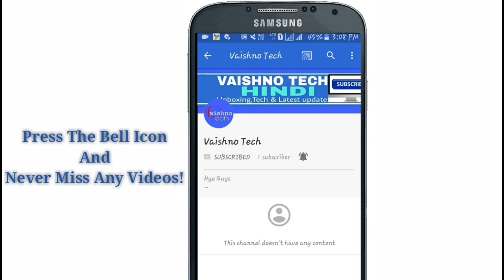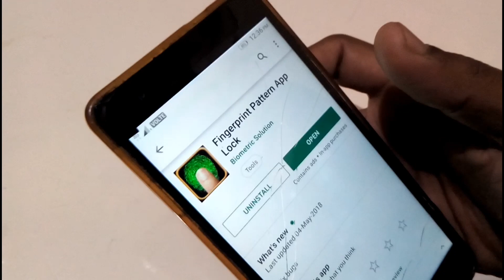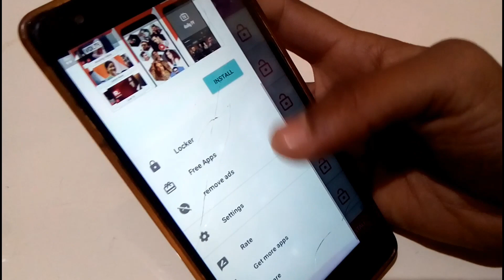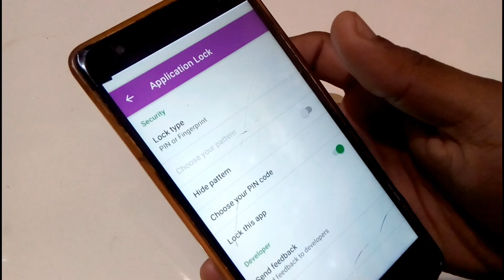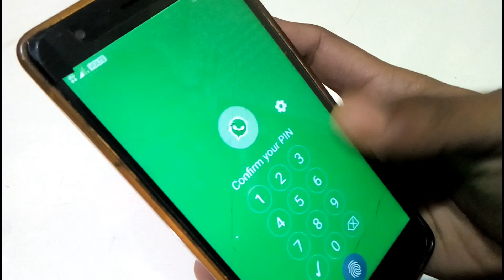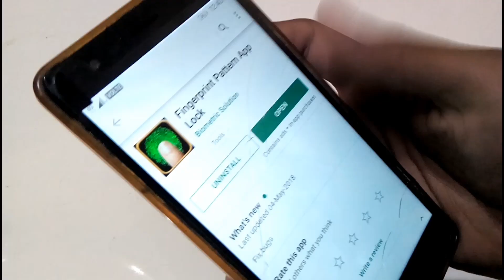Whatsapp को Fingerprint Lock लगाओ 2019 की नयी Trick | Whatsapp New Fingerprint Lock Trick 2019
Topic Cover
1.Whatsapp New trick 2019
2.Whatsapp Fingerprint Lock Trick 2019
3.New Fingerprint Lock Whatsapp Trick 2019
4.Enable whatsapp Fingerprint Lock 2019
5.Whatsapp New Features Fingerprint Lock 2019